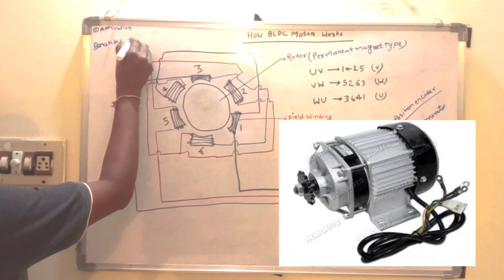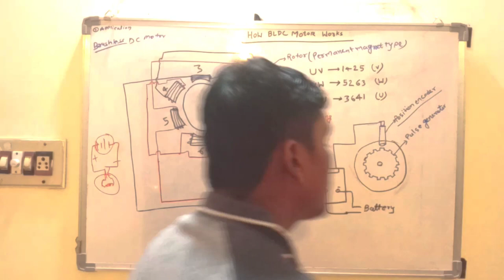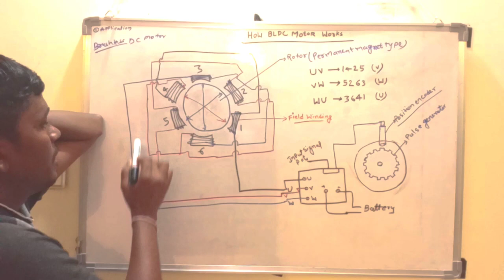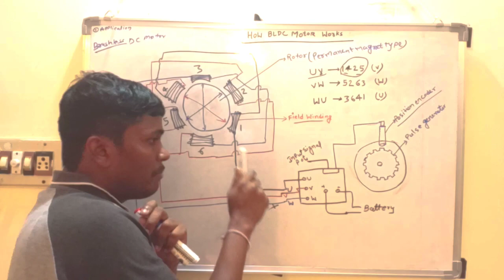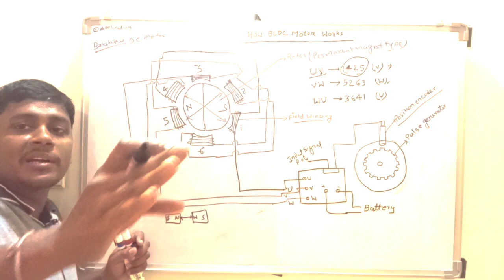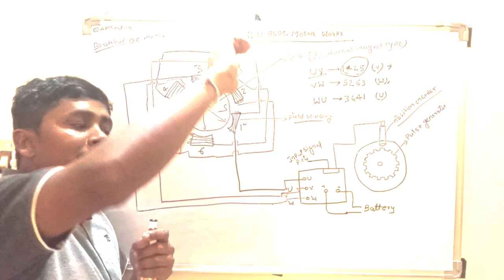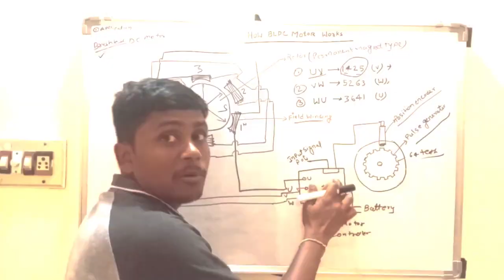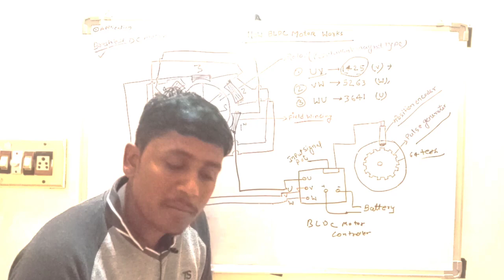BLDC MOTOR WORKING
Dear viewers,
in this video i have explained below point.
what is bldc motor,
What is BLDC motor and how it works?
What are BLDC motors used for
Are BLDC motors AC or DC,
What is the disadvantage of BLDC motor?
Which are the advantages of BLDC motor?
Can AC current run BLDC motor?
Are BLDC motors good?
3 phase motor
3 phase dc motor
3 phase ac motor,
encoder,
what is encoder,
how to check encoder,
encoder ko kaise check kare
temperature sensor ko kaise check kare
temperature sensor kya hota hai,
what is temperature sensor,
how temperature sensor can be checked,
Which is better BLDC or DC motor?
What is the advantage of a BLDC motor?
बीएलडीसी या डीसी मोटर कौन सी बेहतर है?
Bldc motor working principle
BLDC motor full form
BLDC motor vs DC motor
BLDC motor controller
Advantages of BLDC motor
Brushless DC Motor, How it works ?